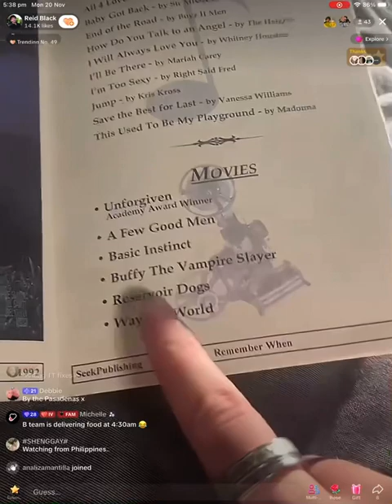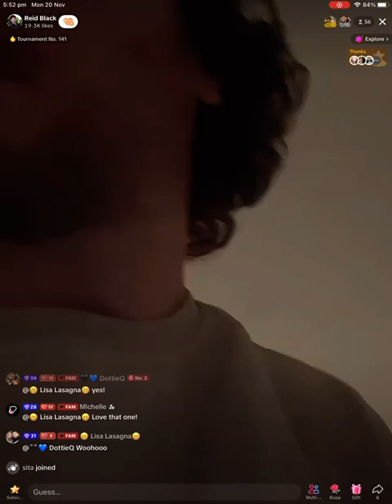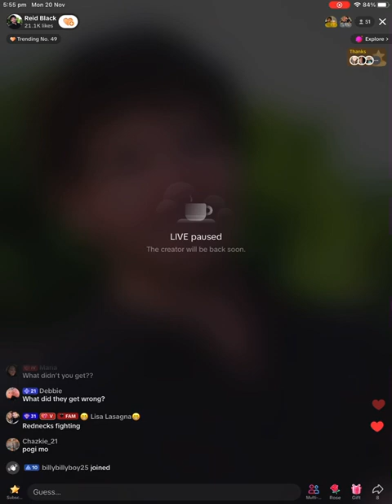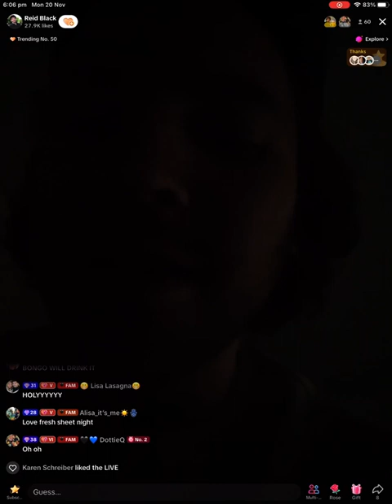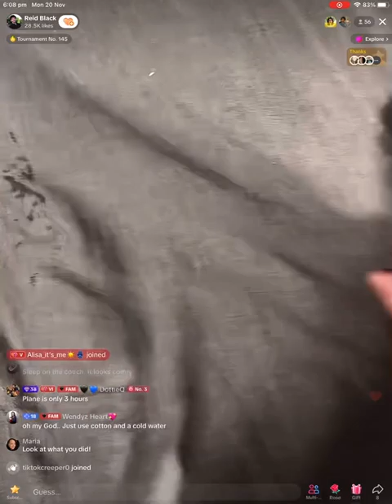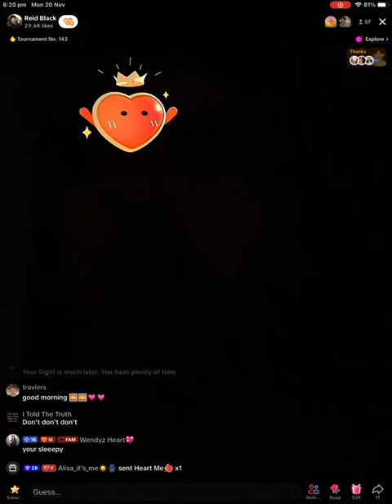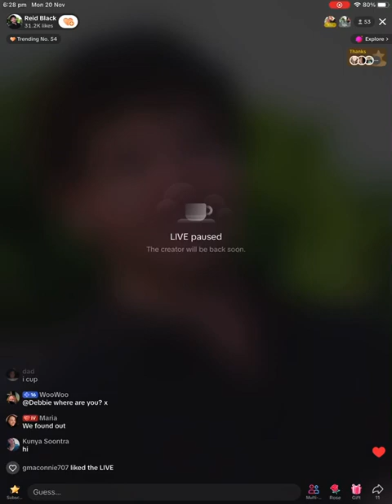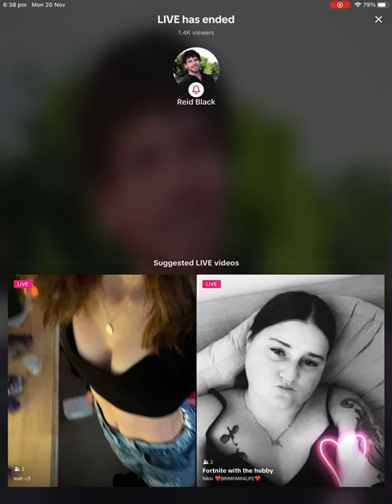Early morning, Nov 20, 2023. Part 2. Reid Black